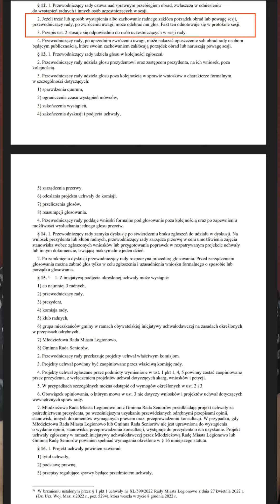Do pana Brańskiego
Panu już dziękujemy